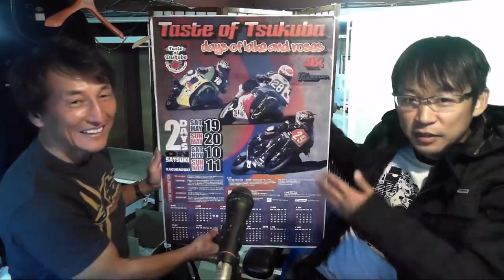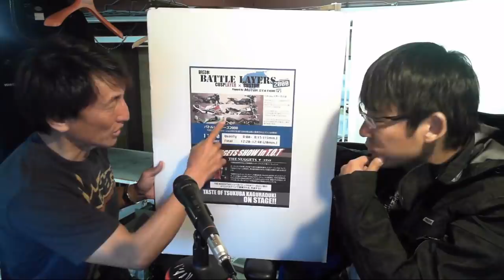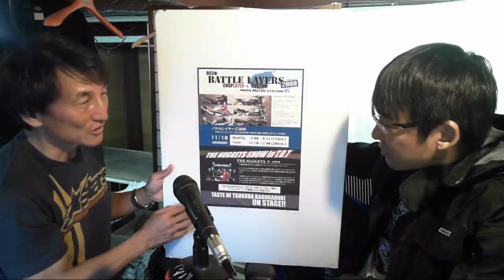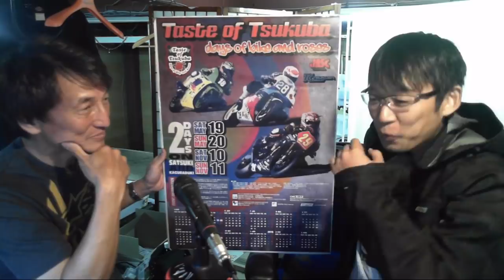【WBに丸山浩登場】11月10日テイストオブツクバに行きませんか？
今日のゲストは丸山浩さんです。
テイストオブツクバ
筑波サーキット〒304-0824　茨城県下妻市村岡乙159